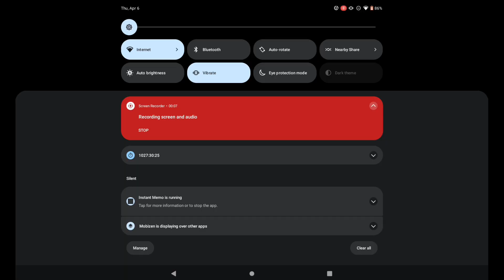Bad piggies crazy moment 1